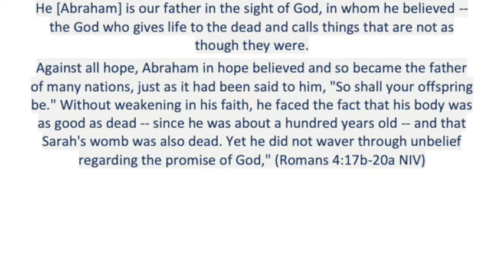Aderyn on Romans 4:13-25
In June 2020, I hosted a preaching course at Forest Community Church — all done online, thanks to the COVID-19 crisis. In July and August, some of the people who had come through that course preached in our Sunday morning services.

This is the second of four such sermons, preached on Sunday 26th July 2020, in which Aderyn Taylor-Robers looks at Romans 4:13-25 and explains what we can learn from Abraham's faith.